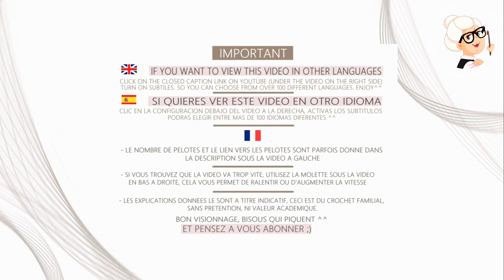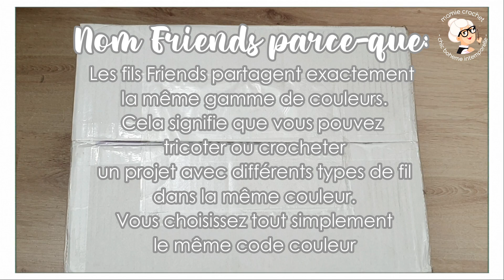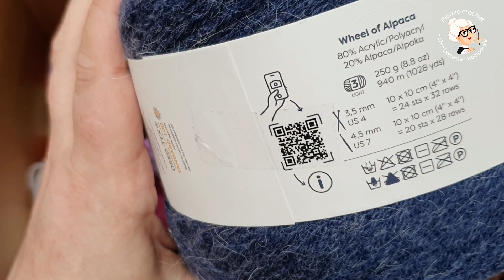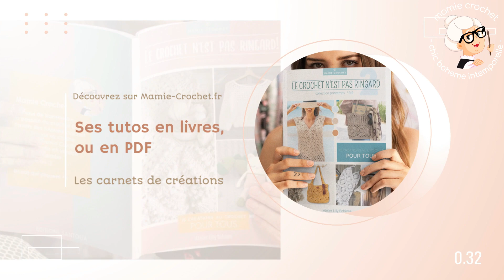🧶DES CENTAINES DE PELOTES hobbii OFFERTES POUR LES EHPAD, DES CREATRICES, ET PLUS 🧶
VENTE DES CREATIONS FAITES A PARTIR DES TUTORIELS :

LE BENEFICE DES LICENCES EST POUR L'ASSOCIATION

0:00 BIENVENUE A TOUS ET TOUTES DANS UNE NOUVELLE VIDEO ^^
0:05 🌸🌸 ABONNEZ-VOUS ET LAISSEZ UN 👍 POUR SOUTENIR LA CHAINE, MERCI,  PRENEZ BIEN SOIN DE VOUS, BISOUS  ❤️ 🌸🌸